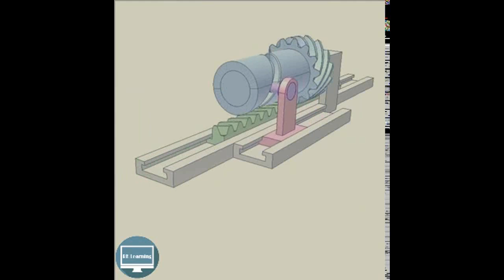Transmission of linear displacement 1 rklearning